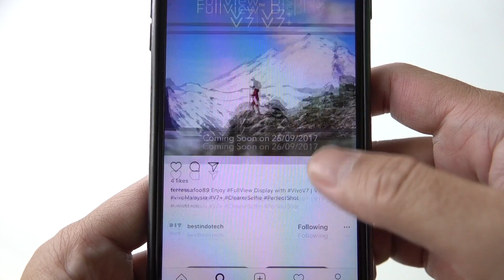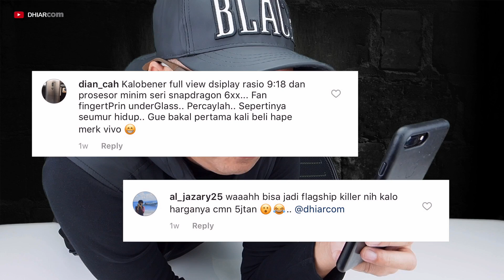Gosip Vivo V7 atau V7 Plus Akan Dirilis di Indonesia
Kabar teranyar dari Vivo Smartphone yang akan mengeluarkan produk yang dinamakan V7 atau V7+, membuat kita penasaran dengan inovasi apa yang akan dikeluarkan selanjutnya.